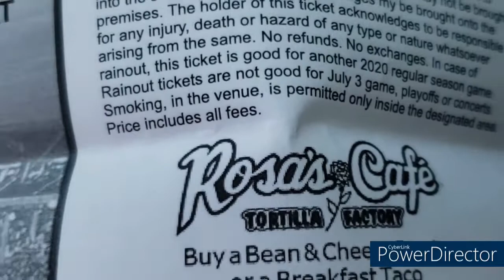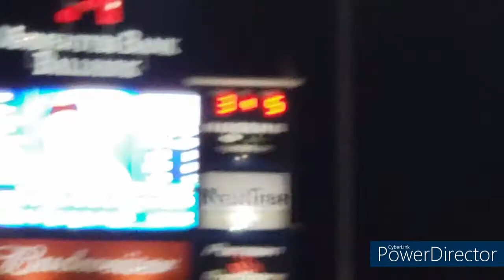The REMATCH Amarillo Sod Poodles VS Midland RockHounds 7-14-21 - Vlog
Todays Vlog we are at Momentum Bank Ballpark for the rematch of Amarillo Sod Poodles vs Midland RockHounds this time rockhounds have home field advantage.